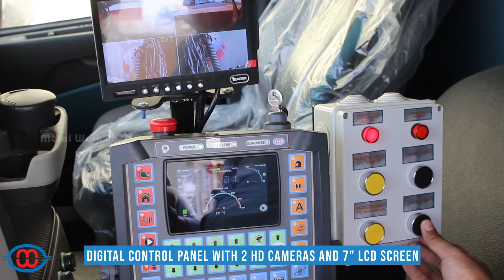AIRPORT RUNWAY SWEEPER WITH MAGNETIC BAR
PRODUCT DETAILS
• Rear or front mounted hydraulic leveling magnetic bar 2400 mm width
• Auxiliary engine up to: 158 HP (118kW) @ 2500 RPM
• 6 cylinder inline, turbocharged diesel
• Hopper volume: 5 - 8 cubic meter
• Maximum sweeping width: 3,600 mm
• Two Polypropylene Side Brushes diameter: 900 mm each
• Suction Duct dimensions: 1,100 x 2,280 mm
• Center brush length & dia.: 1,500 x 300 mm
• Water tank material: 316L Stainless Steel
• Water tank capacity: Up to1800 Liters
• High Blower capacity: Up to 567 m3/min (20,000 CFM)
• Light and strong construction
• Digital control panel with PLC for automatic functions
and controls inside cabin
• 7 in digital screen inside cabin with Two (2) HD cameras
for easy operator control
• High pressure front spray bar for street washing
Our Regenerative Road sweeper is designed to give contractors and
municipalities a powerful sweeper with unequaled versatility, flexibility
and productivity.
The MWC Regenerative Road sweeper meets the toughest sweeping
conditions as per our environment.
Our Regenerative Road sweeper can efficiently clean large flat paved
areas such as streets and parking lots.
Easy to operate and simple to maintain, this road sweeper is made to
cover large areas.
Mounted on a short-wheelbase chassis for short turning radius, the
MWC Regenerative Road sweeper is operated by a simple digital
control panel with a PLC controller.
With a large hopper and water tank capacity, plus excellent fuel
efficiency, this sweeper can operate for long periods between trips to
dumping, water re-filling and fueling.